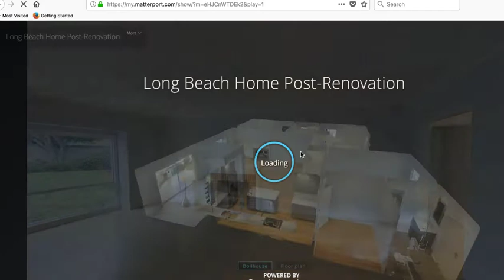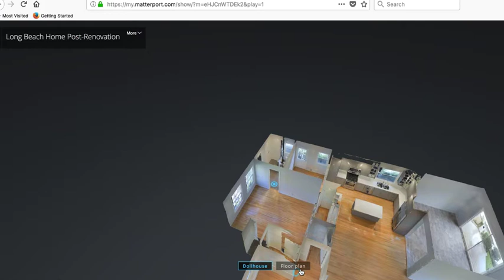Pre & Post Renovation Project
Wow your client by using a Pre & post Renovation Mattreport 3D Presentation.  Use the pre-scan to remodel the property by importing the Point cloud into Revit and make a lasting impression by including the post -scan to showcase the changes and the final product. Phone Schalk at 3DVirtualAfrica on 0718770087